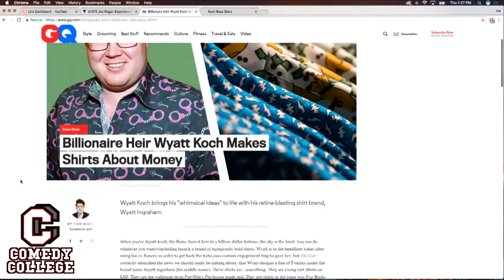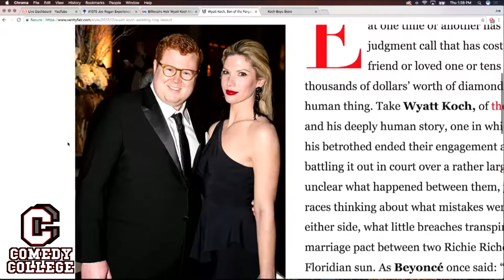Duncan Trussell BEST LAUGH EVER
Duncan Trussell has one of the best laughs ever

 What happens in college stays in college.